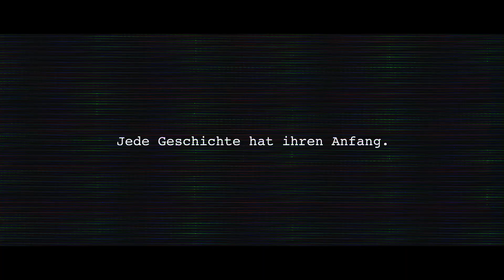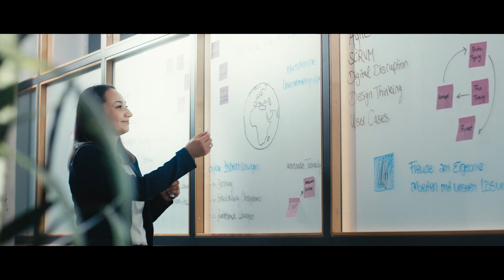Imagefilm für die bbg bitbase group ⎮ W&W ModernMedia